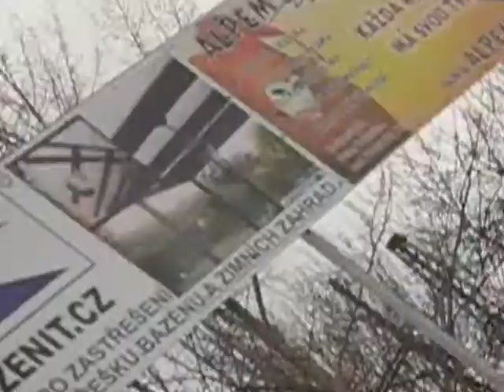20080322 slavia sparta marek rugby